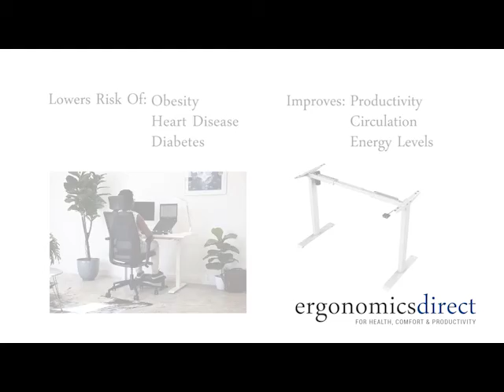ET114E-N Single Motor Height Adjustable Standing Desk Frame